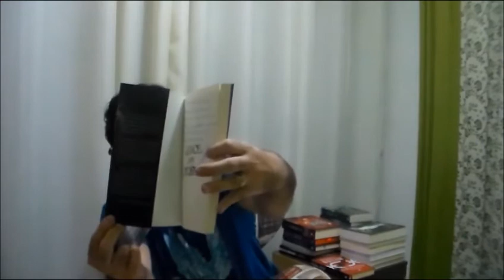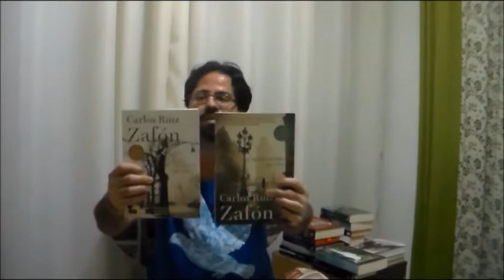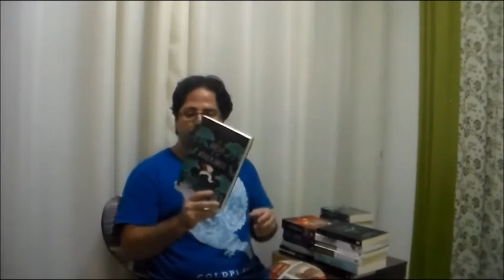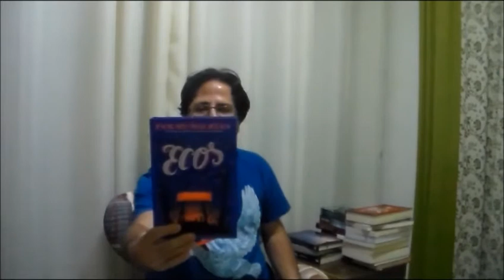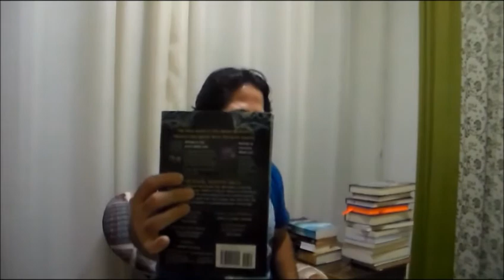Book Haul de Novembro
Mais um Book Haul, agora eu estou totalmente em dia com eles.

Resenhas no blog:

Kindred, de Octavia E. Butler: goo.gl/vqaonB
A Face dos Deuses, de Gleyzer Wendrew: goo.gl/xk6uAS

Livros citados:

Kindred, de Octavia E. Butler: goo.gl/pRt7sc
A Face dos Deuses, de Gleyzer Wendrew: goo.gl/Egqk8q
A Providência do Fogo, de Brian Staveley: goo.gl/okqHqY
O Jogo do Anjo, de Carlos Ruiz Zafón: goo.gl/HbzZbH
O Prisioneiro do Céu, de Carlos Ruiz Zafón: goo.gl/D8jdt8
Nevernight, de Jay Kristoff: goo.gl/xTBPgH
Deuses Renascidos, de Sylvain Neuvel: goo.gl/bJmQiK
O Urso e o Rouzinol, de Katherine Arden: goo.gl/GZh6HD
A Guerra da Luz, de Peter V. Brett: goo.gl/5PxVMx
Ecos, de Pam Muñoz: goo.gl/bBhrUC
A Longa Viagem a um Pequeno Planeta Hostil, de Becky Chambers: goo.gl/Uk1zwE
Coração Satânico, de William Hjortsberg: goo.gl/Qz4eNL
O Iluminado, de Stephen King: goo.gl/eVCfSi
The Stone Sky, de N.K. Jemisin: goo.gl/pQ7ETS
Consider Phlebas, de Iain M. Banks: goo.gl/QW6b8H
Redshirts, de John Scalzi: goo.gl/Et7SGm
Accelerando, de Charles Stross: goo.gl/7znrCk
Tyrant's Throne, de Sebastien de Castell: goo.gl/dQVd1a